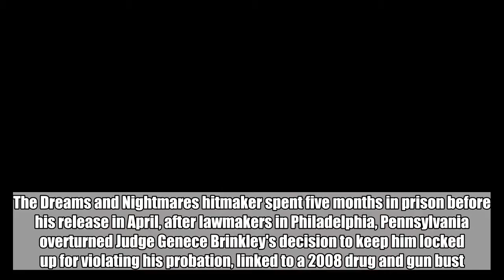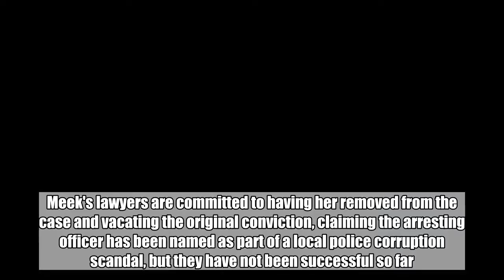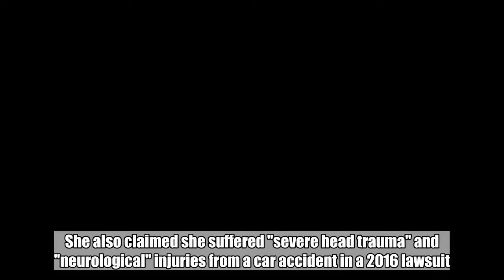Meek Mill's Attorneys Ask for Judge to Be Removed in His Case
The rapper's lawyers are committed to having Judge Genece Brinkley removed from the case as she's involved in a local police corruption scandal.  Jun 5, 2018  AceShowbiz - Meek Mill's lawyers are hoping lawsuits the judge overseeing the rapper's probation violation has filed in the past will help them get her removed from his case.   The Dreams and Nightmares hitmaker spent five months in prison before his release in April, after lawmakers in Philadelphia, Pennsylvania overturned Judge Genece Brinkley's decision to keep him locked up for violating his probation, linked to a 2008 drug and gun bust. His punishment was widely considered overly harsh and Brinkley was accused of waging a personal vendetta against him.  Meek's lawyers are committed to having her removed from the case and vacating the original conviction, claiming the arresting officer has been named as part of a local police corruption scandal, but they have not been successful so far.   They have now filed legal papers claiming Brinkley's 2014 trauma claim against bosses at a hotel suggest she's not fit to preside over the case. According to TMZ, Brinkley claimed she was "traumatised" when she found a housekeepers name tag in her bed at the hotel. She also claimed she suffered "severe head trauma" and "neurological" injuries from a car accident in a 2016 lawsuit.   Judges at the Pennsylvania Supreme Court have yet to rule on Meek's request, but a state judge recently denied it.   Meanwhile, a hearing is scheduled for later this month, when it will be determined if the drug and weapons case from a decade ago should be thrown out.   Related Posts   Jun 5, 2018  Meek Mill's Attorneys Ask for Judge to Be Removed in His Case  May 31, 2018  Prosecutors in Meek Mill's Drug Case Seeking New Trial   May 19, 2018  Meek Mill Cancels His White House Visit  May 18, 2018  Meek Mill to Make His Official Post-Prison Comeback Show  May 14, 2018  Meek Mill Surprises Fans With First Post-Prison Performance